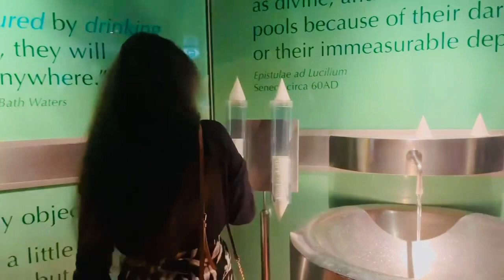Drinking water from Roman Baths